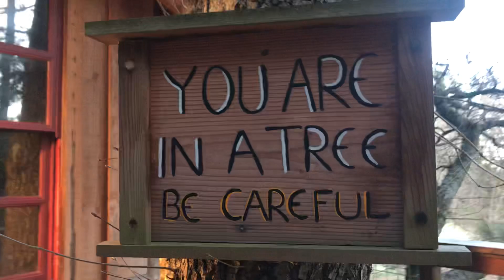DoeBayGuitarIn the treehouse